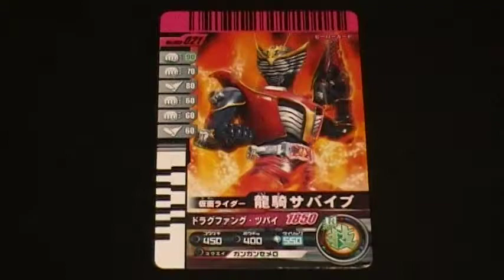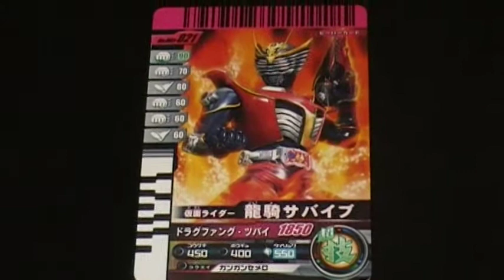仮面ライダー龍騎 サバイブ ドラグファング・ツバイ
仮面ライダー龍騎　仮面ライダーバトル　ガンバライド
トレーディングカードゲーム、仮面ライダーバトル「ガンバライド」コレクション（＠－＠）
フルコンプは難しい。。がんばらいどｗ